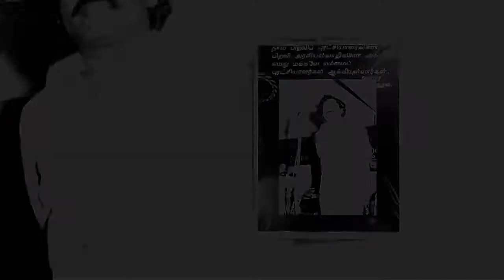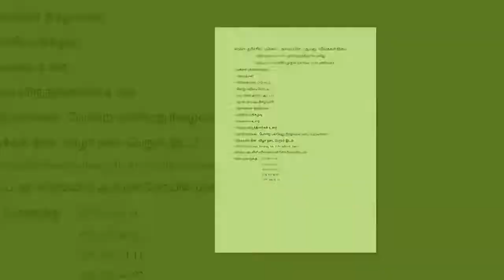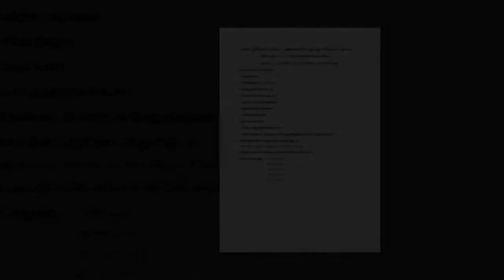"புளொட்" சுவிஸ்கிளையின் 2016 ம் ஆண்டு "வீரமக்கள் தின" நிகழ்வுக்கான விளம்பரம்..